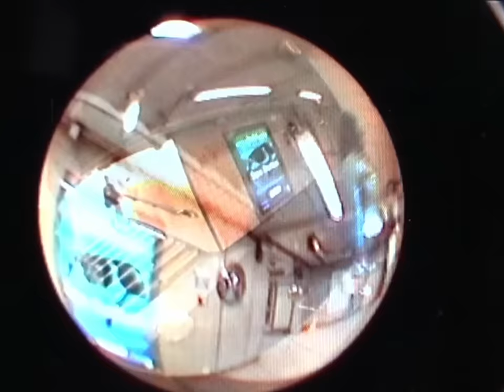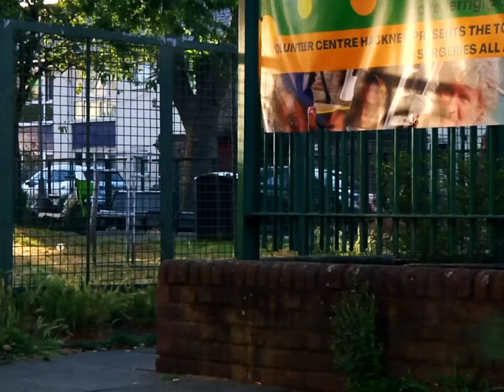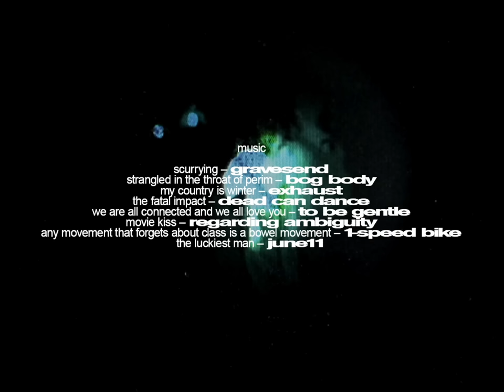headshot – HUF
'headshot' is a gritty, atmospheric video by Jimmy Silver starring HUF UK riders Cass Doig & Ben Keegan alongside teammates Joel Banner, Tom Delion, Albie Edmonds, Dan Fisher-Eustance & Isaac Gale in Leeds, London & Manchester.

Filmed and edited by Jimmy Silver.

Additional filming: Josh Hallet & Brayden Slezak.

Additional Hi8: Cass Doig & Ben Keegan.

Guest skaters: Will Harmon & Jimmy Silver.

Thumb photo by Henry Kingsford.

Music
Scurrying
Gravesend

Strangled in the Throat of Perim
Bog Body

My Country Is Winter
Exhaust

The Fatal impact
Dead Can Dance

we are all connected and we all love you
To Be Gentle

Movie Kiss
Regarding Ambiguity

Any Movement That Forgets About Class Is a Bowel Movement
1-Speed Bike

The Luckiest Man
June11